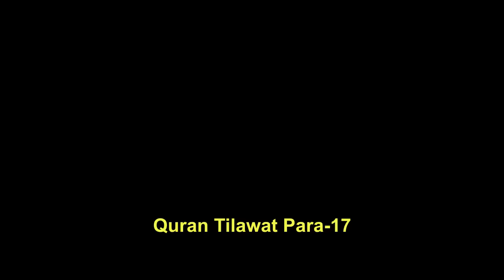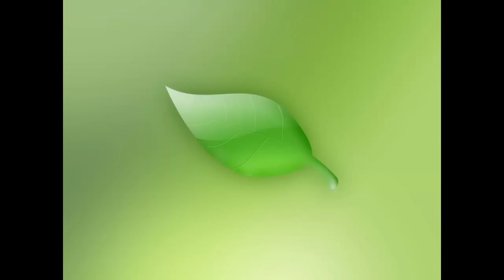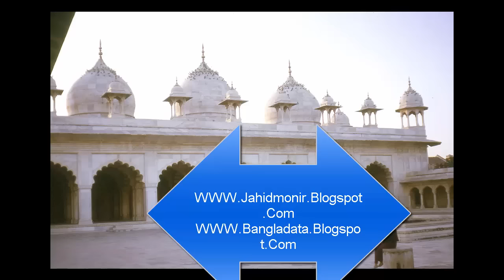সুমধুর কন্ঠে ১৭তম পারার তেলাওয়াত||Hifzul quran-ক্বারী লিয়াকত || কোরআন|| Hafez Najmus Sakib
Quran recitation,Hifzul Quran

Related Channel :
Islamic Channel BD
Shahin Multimedia
Anibas

৩০পারা কোরআন শরীফ,
quran, tips4ubd,
Quran-Para01/30-Urdu Translation,
Quran Urdu Translation, Quran (Book),
৩০পারা কোরআন তেলোয়াত,
 الكريم, al quran, koran, quran sharif,